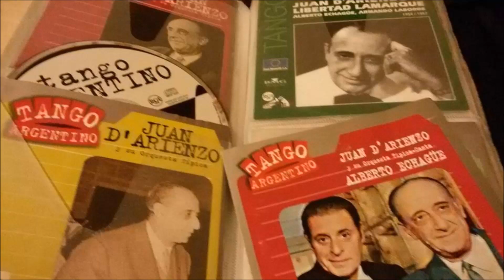Juan D'Arienzo - A la D'Arienzo - Tango instrumental (1968)